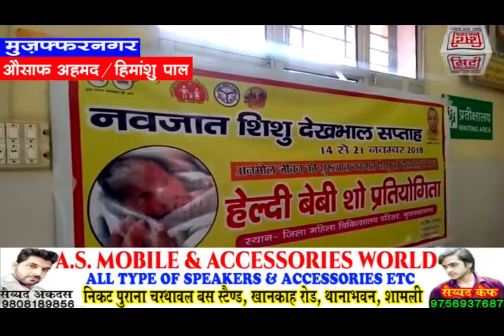सिटी हलचल न्यूज़ चैनल की 20 नवम्बर 2018 की हेडलाइंस, सिटी हलचल अब गूगल प्ले स्टोर पर भी उपब्ध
सिटी हलचल न्यूज़ चैनल की 20 नवम्बर 2018 की हेडलाइंस, सिटी हलचल अब गूगल प्ले स्टोर पर भी उपब्ध, गूगल प्ले स्टोर पर जाये और cityhulchul mzn सर्च करे और आनंद उठाये लाइव टीवी का